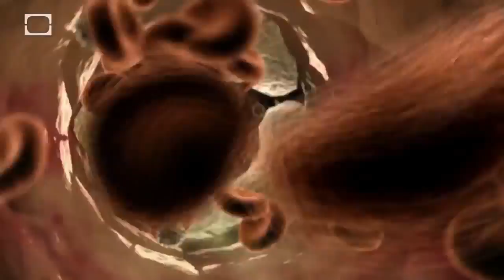Infinite Imaginarium: Program or be Programmed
In the emerging, highly programmed landscape ahead,
you will either create the software or you will be the software.
It’s really that simple: Program, or be programmed. Choose the
former, and you gain access to the control panel of civilization.
Choose the latter, and it could be the last real choice you get
to make.

For while digital technologies are in many ways a natural
outgrowth of what went before, they are also markedly
different. Computers and networks are more than mere tools:
They are like living things, themselves. Unlike a rake, a pen, or
even a jackhammer, a digital technology is programmed. This
means it comes with instructions not just for its use, but also
for itself. And as such technologies come to characterize the
future of the way we live and work, the people programming
them take on an increasingly important role in shaping our
world and how it works. After that, it’s the digital technologies
themselves that will be shaping our world, both with and
without our explicit cooperation.

That’s why this moment matters. We are creating a
blueprint together—a design for our collective future. The
possibilities for social, economic, practical, artistic, and
even spiritual progress are tremendous. Just as words gave
people the ability to pass on knowledge for what we now call
civilization, networked activity could soon off er us access
to shared thinking—an extension of consciousness still
inconceivable to most of us today. The operating principles
of commerce and culture—from supply and demand to
command and control—could conceivably give way to an
entirely more engaged, connected, and collaborative mode of
participation.
(DOUGLAS RUSHKOFF)